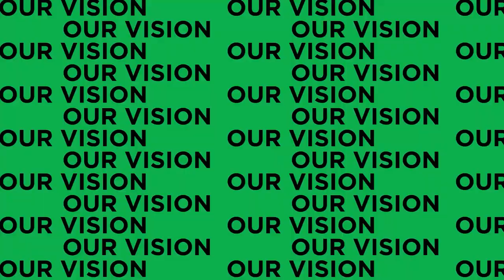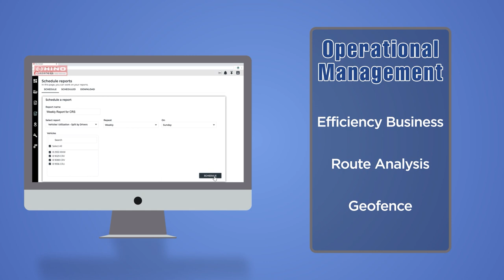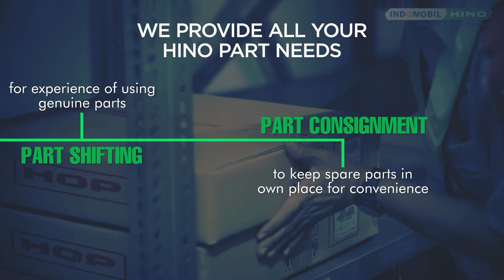Company Profile Indomobil Hino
Lebih kenal Indomobil Hino